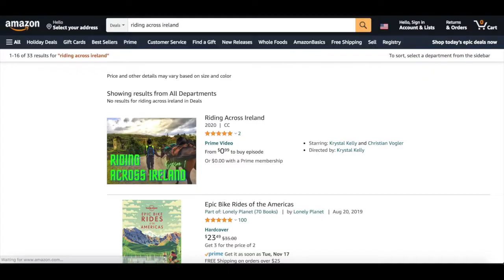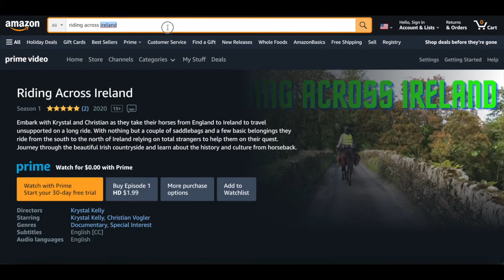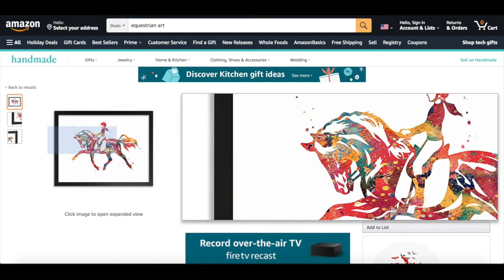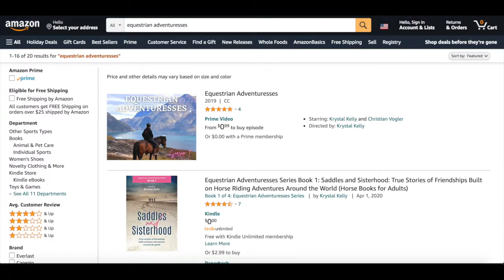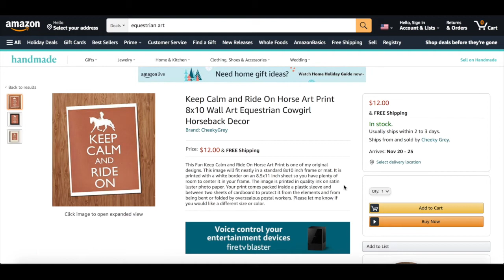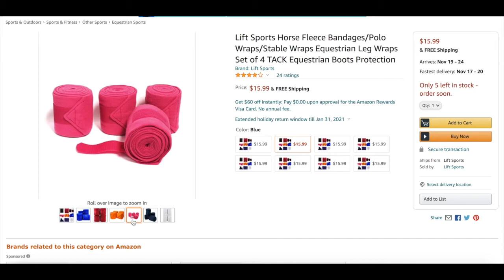10 Gifts for Horse Lovers Under $20 (That Aren't Crap!)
Join the tribe of International Equestrians with Krystal Kelly!

The International Equestrian is the place to come for inspiration, motivation and the WHY's behind what we do to improve our horse riding skills.

Join our email newsletter and get access to our weekly challenges